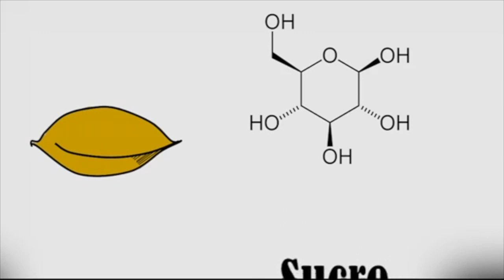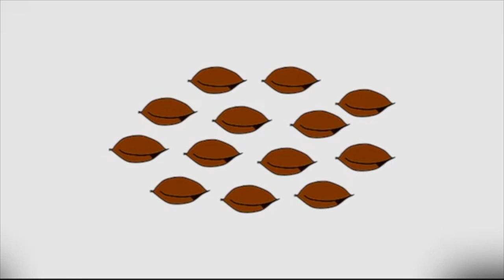La Bière - Université - InterCycles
Edgar, en école d'ingénieur chimiste, nous explique le processus de fermentation qui mène à la création de la bière, en passant par la composition chimique et les réactions conséquentes!